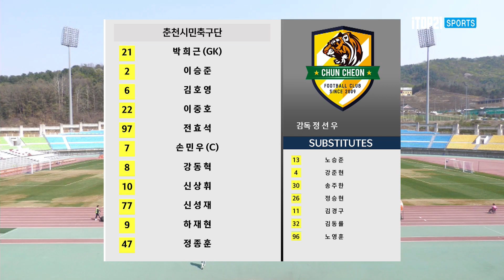[K3 League] 춘천시민축구단 vs 울산시민축구단 - 4R - Highlight - 2023.04.02